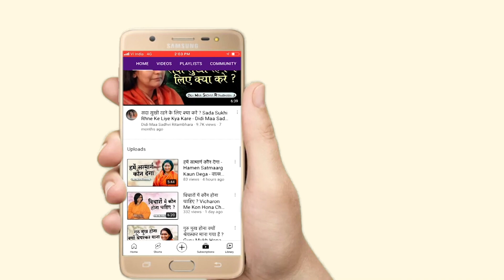उस भगवान का उद्देश्य क्या है ? - Us Bhagwan Ka Uddeshiye Kya Hai ? - Sadhvi Ritambhara Ji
➤Video Name :- उस भगवान का उद्देश्य क्या है ? - Us Bhagwan Ka Uddeshiye Kya Hai ?

❤ Social networking service :- Parveen Production House  M.No.9911079993 , 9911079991